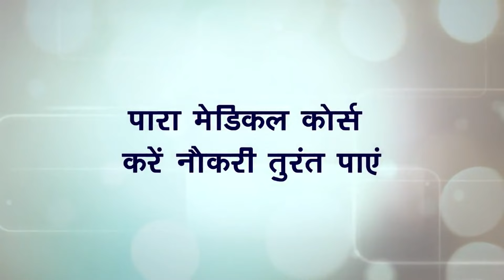मलेरिया की रोकथाम और बचाव के हुआ नुक्कर नाटक